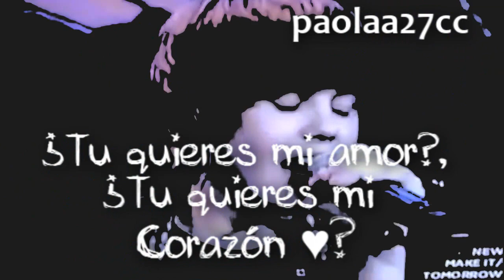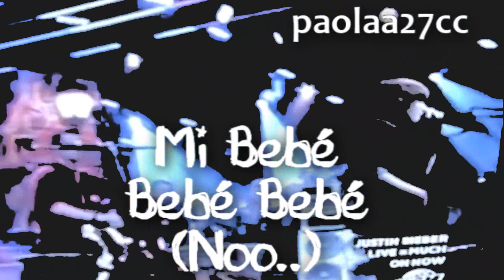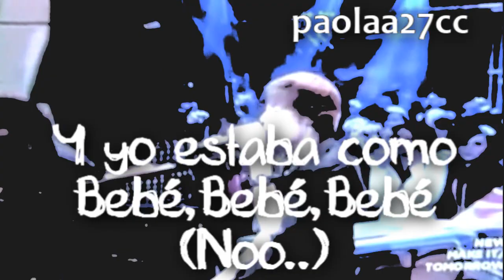Justin Bieber -Baby ( Traducida al español)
Heeyy bueno amo esta cancion y amo a Justin Bieber asi que dije voi a traducirla hehe perdon si hay algun error pero como es en vivo muchas palabras no las entendi bien(:  Comenten y suscribanse ami canal porfa(:

-Pao(: